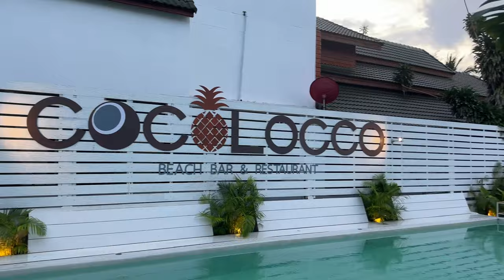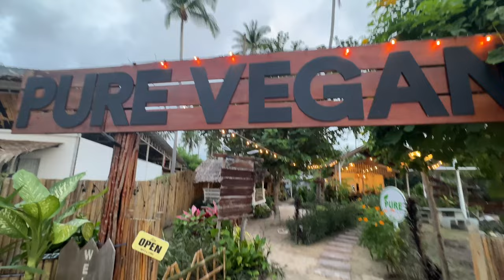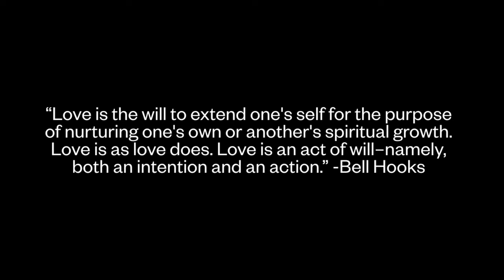Koh Phangan | new friends, snorkeling and beautiful food & sunsets | vlog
A vegan and spiritual haven!! I love this island very much, and met the most amazing people, watched the most incredible sunsets and experienced a very cool drum circle (watch till the end). I hope you enjoy!!